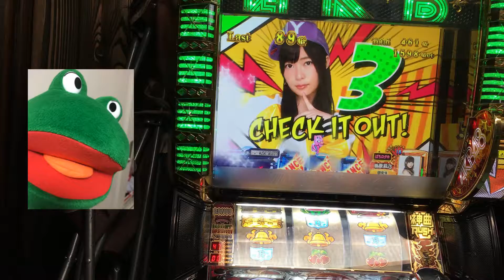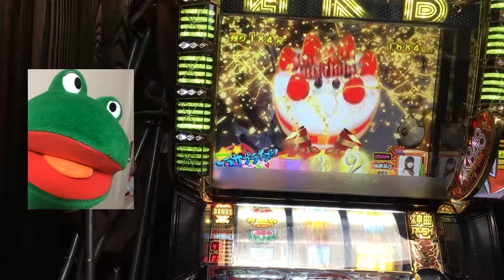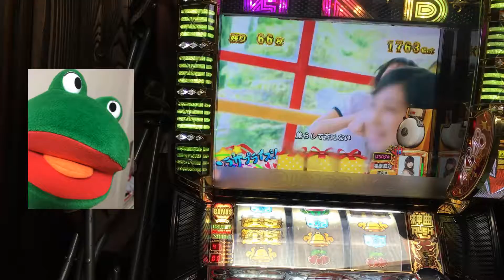パチスロバラの儀式 金色夢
金色演出です。
確定演出です。（多分）